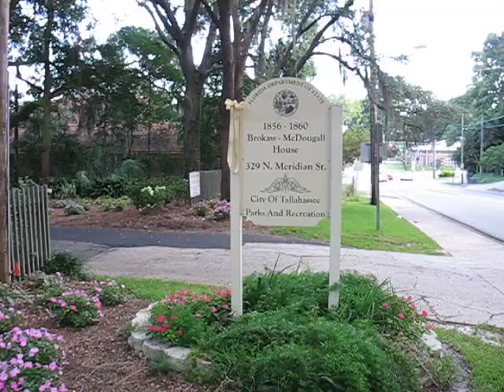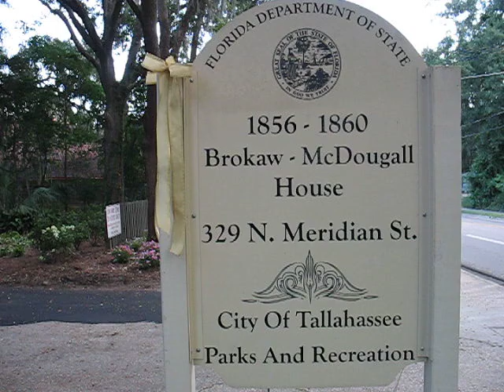Tallahassee's "Roman Villa", the old plantation house with grounds.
Here in the deep south of the United states, here in North Florida, in the 1800s there were, and still are, many old large versions of "Southern versions of Roman villas", the Plantation house.  Often on 200 to 600 acres of land and many many slaves or hired servants took care of everything, in the house, on the farm.
Now this house is engulfed by the city of 300,000, the high school is behind the trees, the house is the Office of the city parks department.  many rooms are filled with period furniture, to see, and weddings and events are often held here.